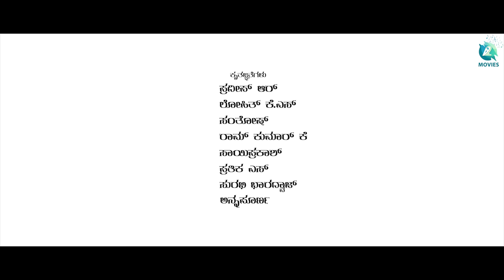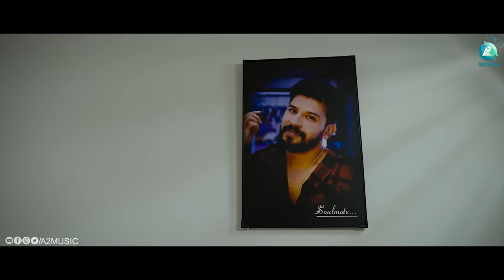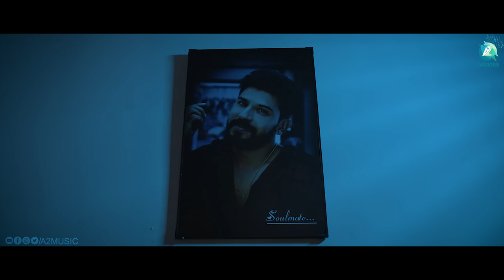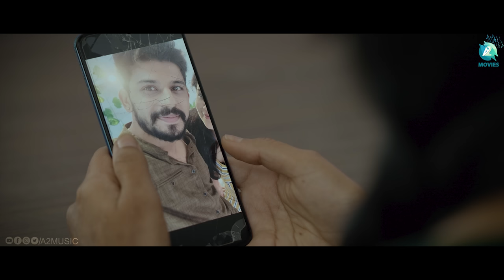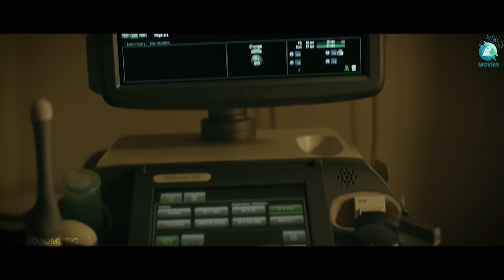Soulmate Kannada 4K Short Movie | Manu N Harsha | G C Rao | Bhumika Manjunath | Akshay Nayak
Soulmate Kannada 4K Trailer
Cast : Bhumika Manjunath, Akshay Nayak, Raag Urs, Sateesh Chavan
Producer  : G C Rao
Banner  : G C Rao Productions
Story-screenplay- Dialogue- Direction: Manu N Harsha
DOP : Manu N Harsha
Editing & Associate cameraman : Sangamesh Inde
Cam dept : Mohan
Singer : Pavan Partha
Lyrics : Manu N Harsha
Mixing & Mastering : Peak studio
DI : Akash Hiremath
Makeup : Monisha keerthana , Amith Keshav
Direction Department  : Sharu , Amrut kumar , Latha, Prakruth Gowda.